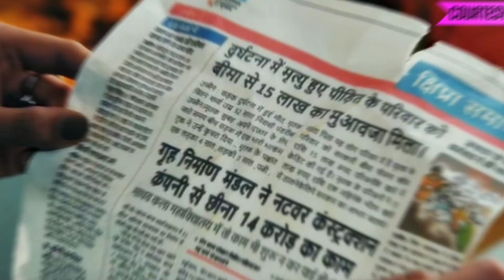Saavi Ki Savaari: Saavi Ke Saamne Aaya Brijesh Ka Sach. Kya Samay Rehte Saavi Brijesh Ko Bachayegi?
Brijesh lies to his family in order to get out of the house and decides to commit suicide. However, Saavi assumes that Brijesh might be in danger and goes in search of him.

Voice-Over By: VR